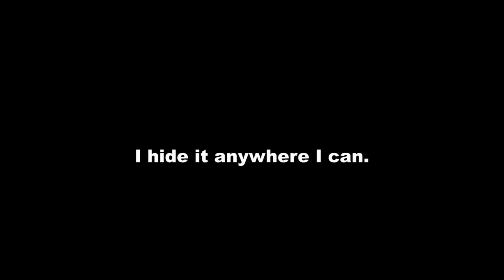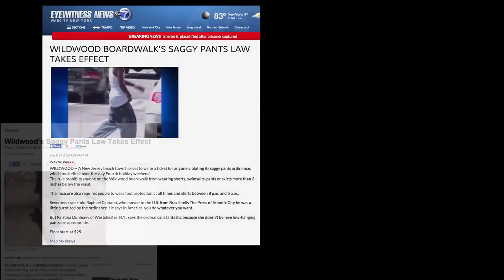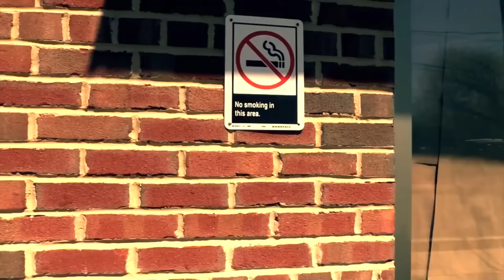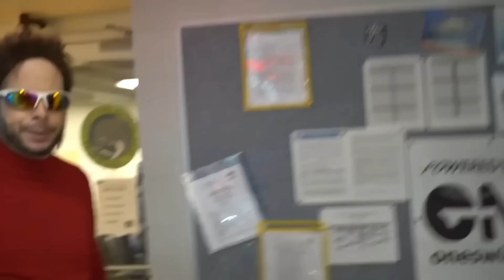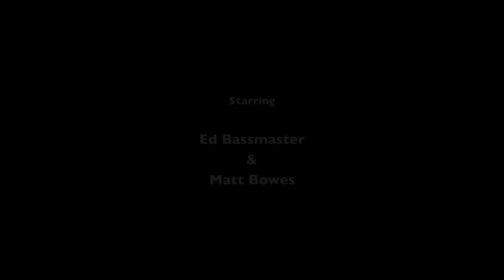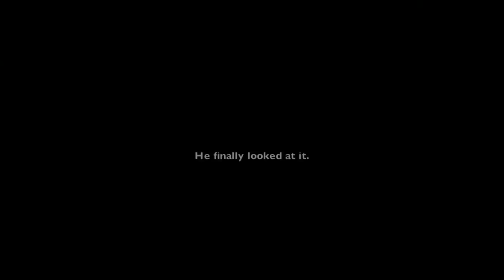The Best Of Ed Bassmaster (Compilation)